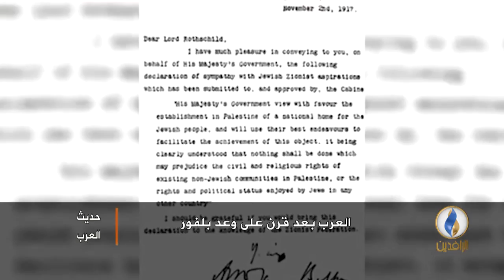لبرنامج حديث_العرب | تقرير | العرب بعد قرن على